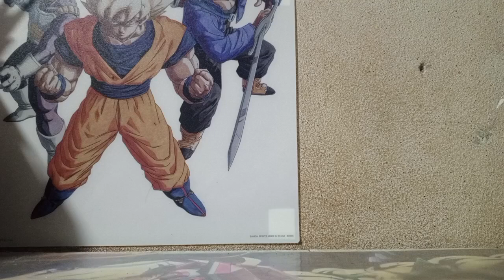นี่คือ Hot Shot ที่ดีที่สุด!! รีวิว Transformers Legacy United Cybertron Universe Hot Shot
สำหรับเพื่อนๆทุกท่านที่อยากพูดคุยสามารถมาคุยกันได้ที่

ขอบคุณทุกท่านที่เข้ามารับชมด้วยนะครับ